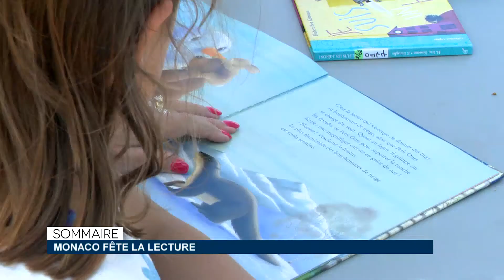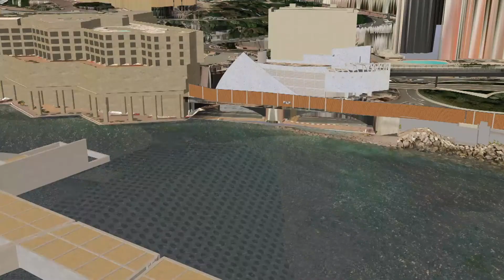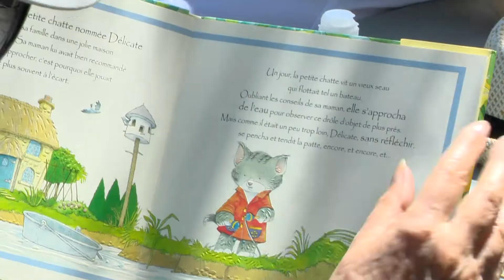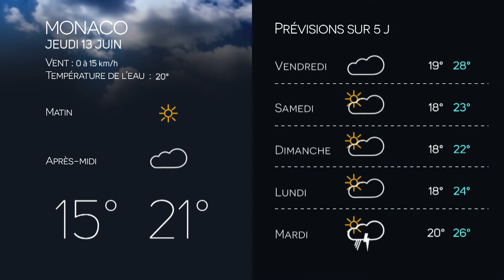Monaco Info - Le JT : mercredi 12 juin 2019